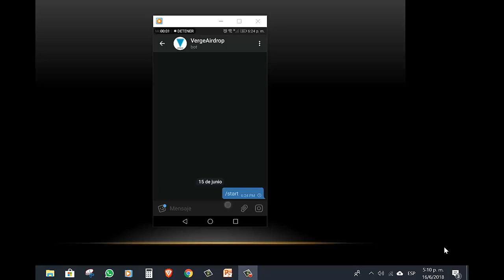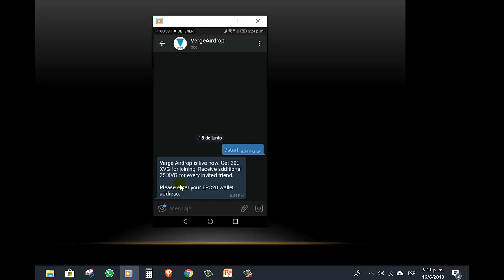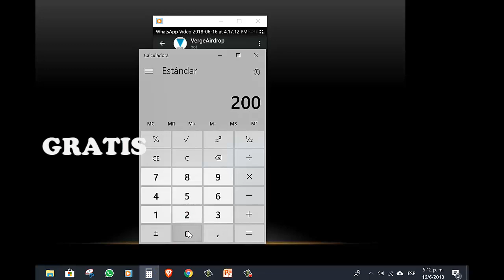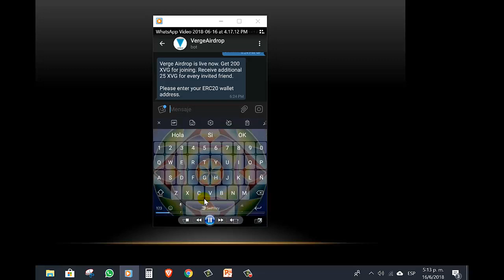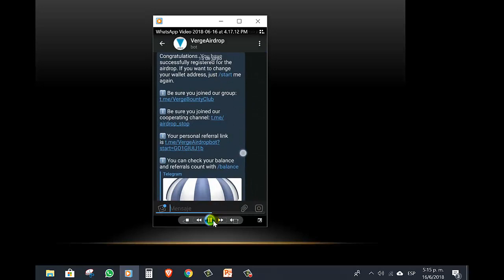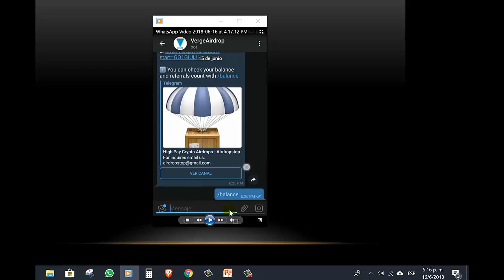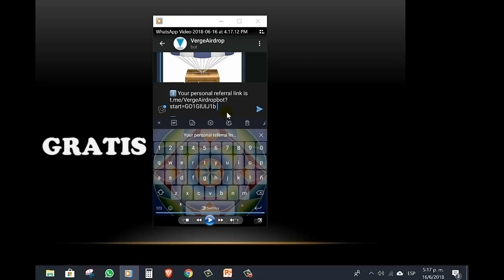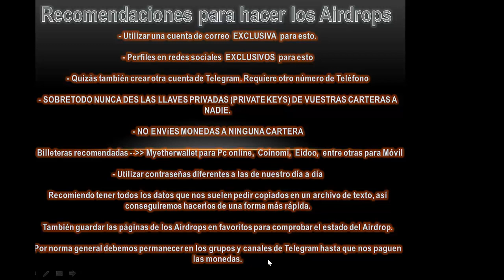Airdrops bot registro (En la Descripción están los link de cada Aidrop)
Si te quedo alguna duda, te invito a que me hagas un comentario debajo o me contactes a través de cualquier red social.

Si te gusto el vídeo solo te pido un Like y que te unas a mi canal!!!

⚠ ⚠ ⚠ IMPORTANTE!!! RECUERDA SIEMPRE INVERTIR O UTILIZAR DINERO QUE NO UTILICES PARA OTRA CAUSA ⚠ ⚠ ⚠

⚠ ⚠ ⚠ SIGA LAS RECOMENDACIONES DE ESTE VIDEO ⚠ ⚠ ⚠